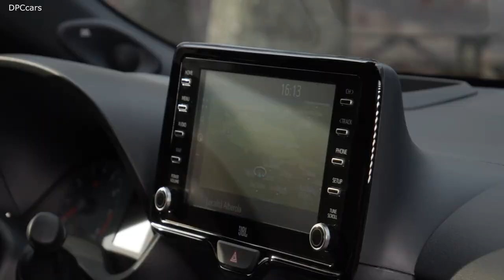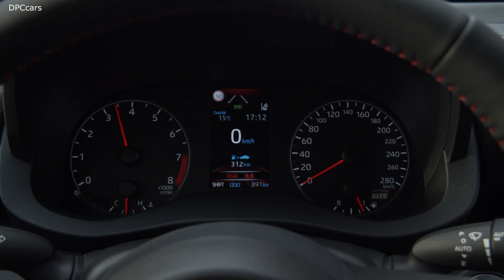Toyota GR Yaris Convenience Pack in Chamonix White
The Toyota GR Yaris has been developed drawing directly on the championship-winning experience and know-how of Toyota Gazoo Racing and its WRC partner Tommi Mäkinen Racing. Its rally-born pedigree is witnessed in a specially developed platform; a new 1.6-litre, three-cylinder turbo engine producing 257bhp and 360Nm of torque; and new GR Four permanent, adjustable all-wheel drive system. Weighing just 1,280kg, it can move from rest to 62mph in 5.5 seconds.